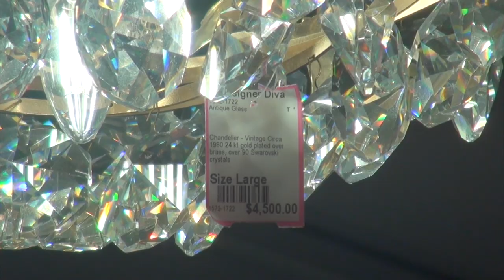Largest Designer Resale Store in Texas - Designer Diva